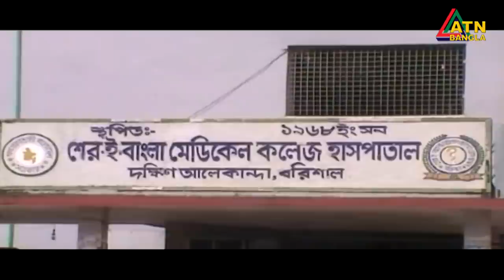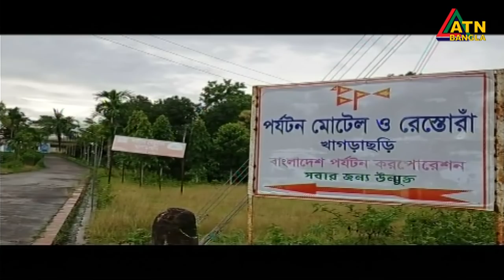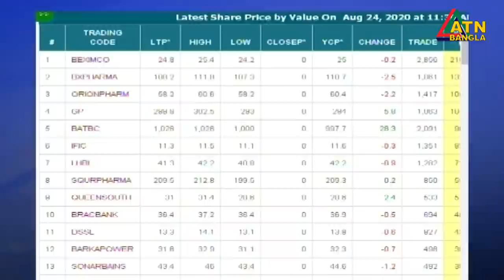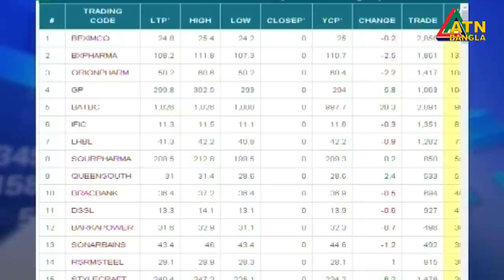এটিএন বাংলা দুপুর ১২টার সংবাদ । 24.08.2020 | ATN Bangla 12pm News